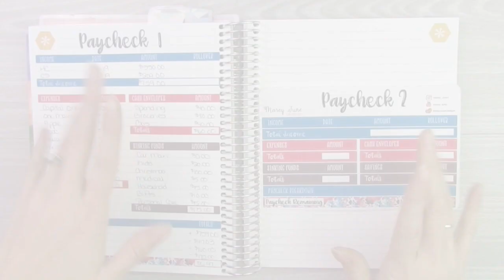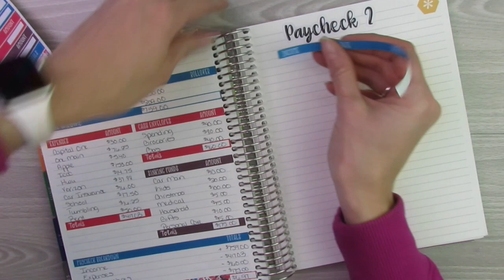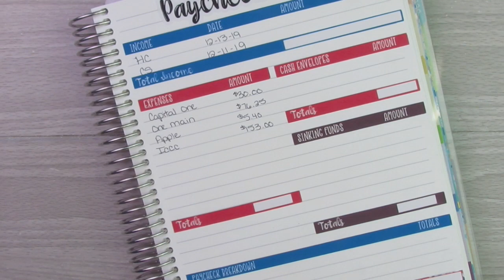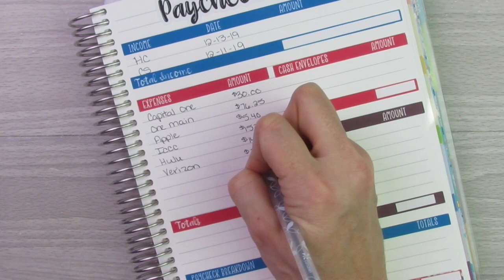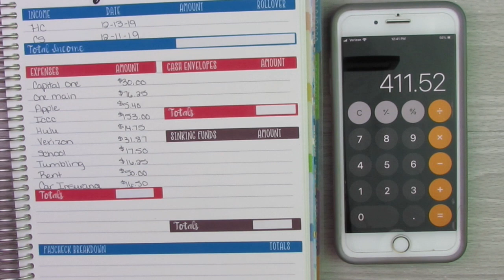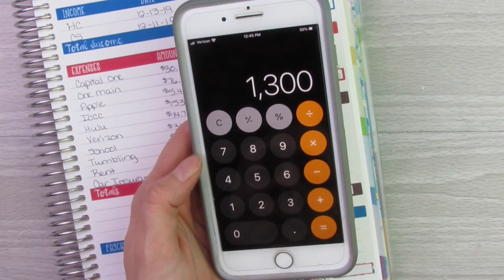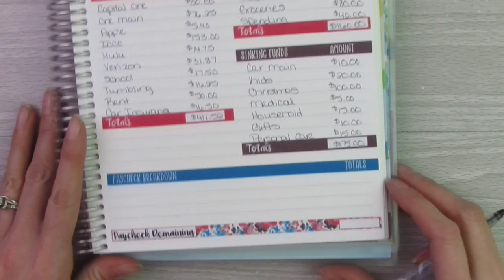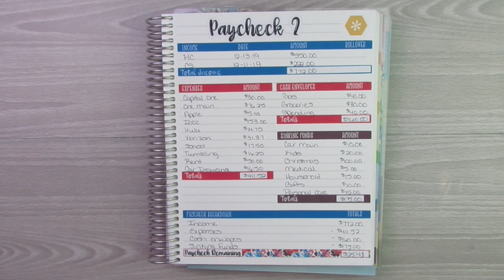Paycheck to Paycheck Weekly Budget || PART 1!!! || Week 2 - December 2019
This is my paycheck to paycheck budget for the SECOND week of December! Check out my Etsy shop for the new gold foil cash envelopes as well as the new paycheck to paycheck budget sticker kits!
↓↓↓↓↓↓ CLICK TO SEE MORE ↓↓↓↓↓↓↓↓
MY ETSY SHOP
Laminated Cash Envelopes and Budget Stickers

PRODUCTS AND EQUIPMENT I USE

MAIN CAMERA - Canon SX40 HS
LAMINATOR - Scotch Brand
LAMINATING POUCHES
CAMERA TRIPOD - Zomei
FILMING LIGHTS - LimoStudio
WHITE IKEA DESK
PENS - My Life Unit
PENS - Staedtler Triplus